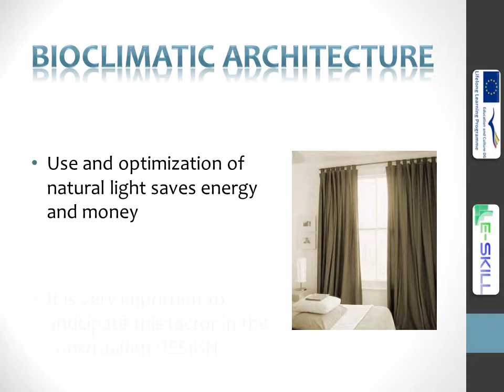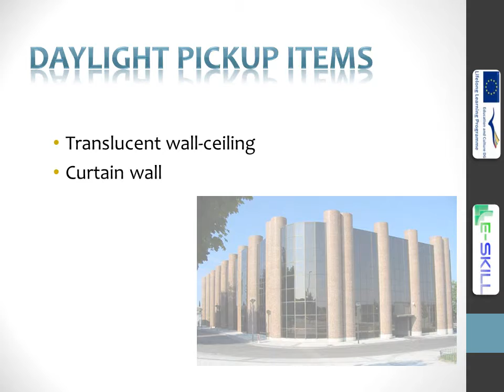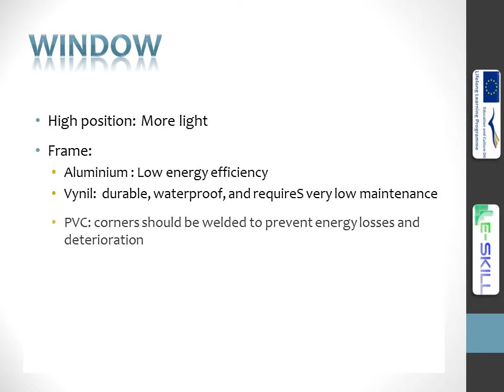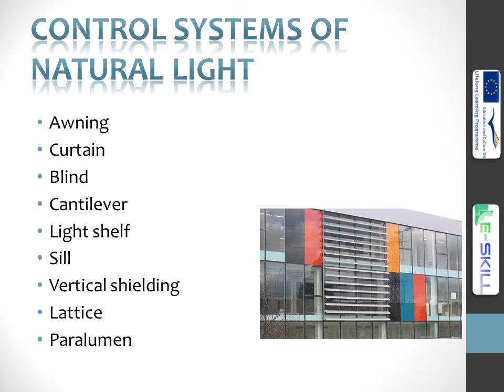Greener Light: 1 Naturallight ENG